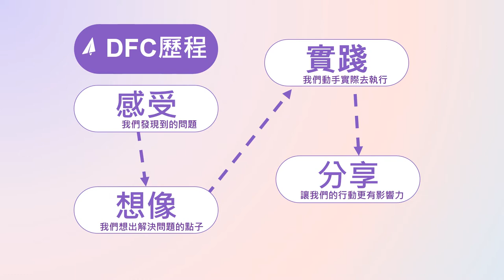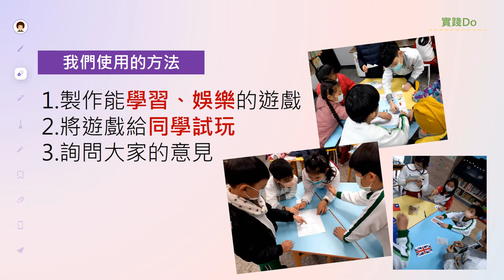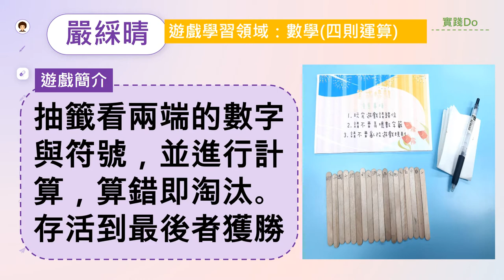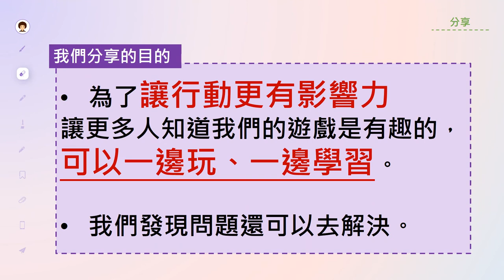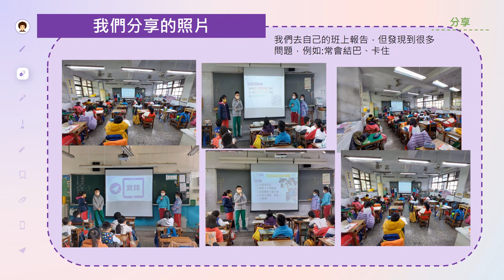CHI 20220112 鷸蚌相「爭」、「娛」翁得利 一邊學習、一邊玩樂 X 爭取更多的娛樂時間